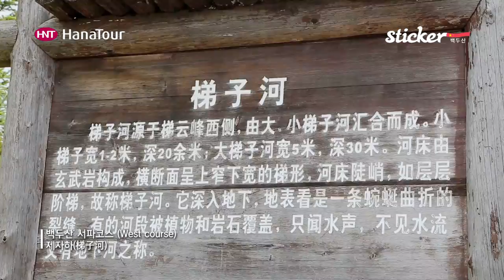[중국 여행] 백두산 서파 코스 / West course, China / 하나투어 스티커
산문 - 셔틀버스 탑승 - 1442개 계단 - 천지 조망 - 37호 경계비 - 제자하 - 금강대협곡